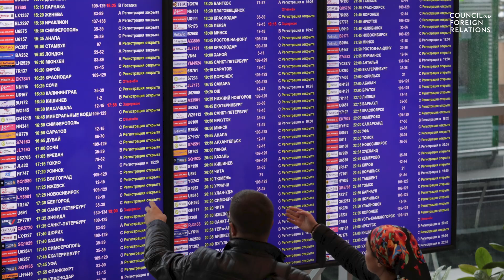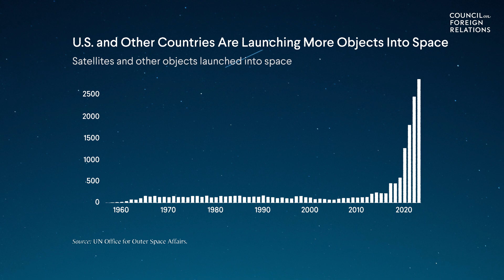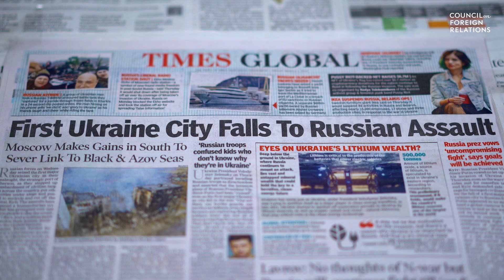Is the U.S. Falling Behind in the Space Race?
The United States needs to act now to maintain its leadership in outer space, argues a new CFR Task Force report, "Securing Space: A Plan for U.S. Action."
CFR Senior Fellow in Global Governance and Task Force Director Esther Brimmer highlights the critical role of U.S. leadership in space and examines the challenges ahead. As human activity in space accelerates at an unprecedented rate, the Task Force underscores the importance of a U.S.-led international strategy to manage this increasingly congested and contested domain.

This work represents the views and opinions solely of the author. The Council on Foreign Relations is an independent, nonpartisan membership organization, think tank, and publisher, and takes no institutional positions on matters of policy.